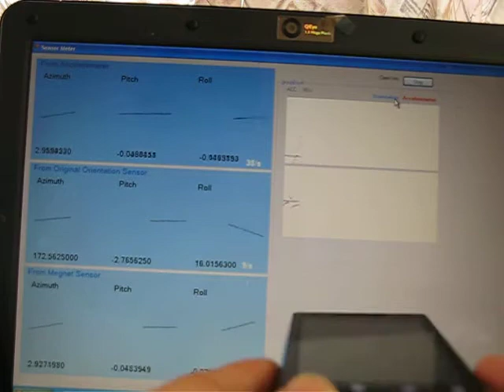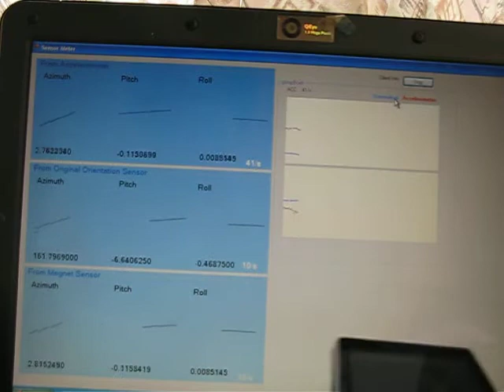TYPE_ACCELEROMETER, TYPE_MEGNATIC , TYPE_ORIENTATION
This video show how 3 types of motion sensors in android phone, TYPE_ACCELEROMETER, TYPE_MEGNETOMETER, TYPE_ORIENTATION reacts when changing the phone's orientation. The software that visualize phone's data is a .net application. It is programmed by me.
The software also show the data rate too.
This is a part of the study "motion based joystick" in 2011
Note : android version 1.6, Motorola milestone.